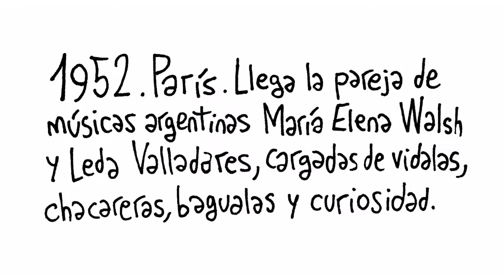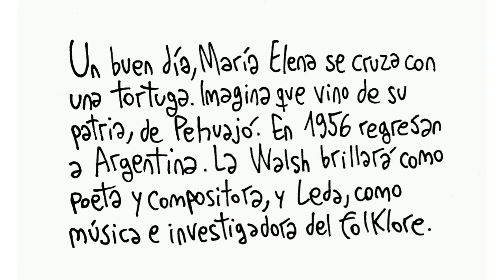Ventanas Culturales por Rep - María Elena Walsh y Leda Valladares en París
📣El Institut français d'Argentine y el dibujante y humorista gráfico argentino Miguel Rep crean una colección de historias llamadas VentanasCulturales.

A través de 24 episodios, rinden homenaje a personalidades que simbolizan la relación franco-argentina 🇫🇷🇦🇷

Este video nos cuenta la estadía de María Elena Walsh y Leda Valladares en París.